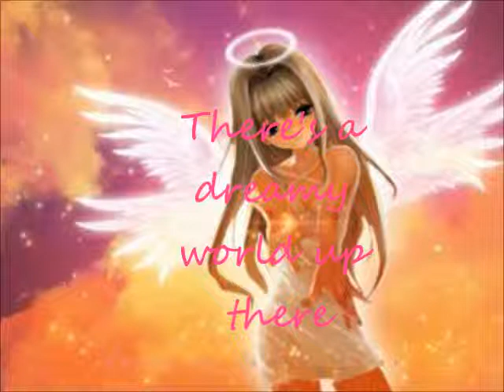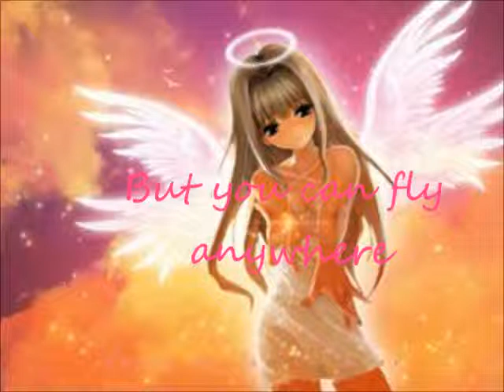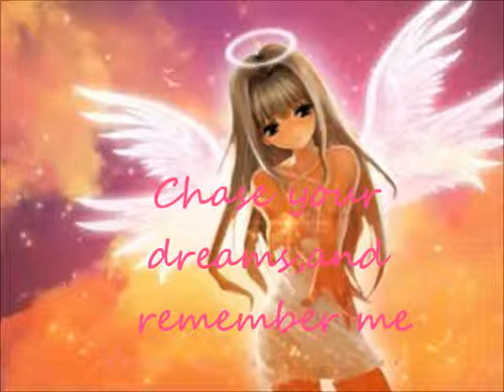Nightcore - To The Sky (Lyrics)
2nd Nightcore video! The song artist is Owl City.